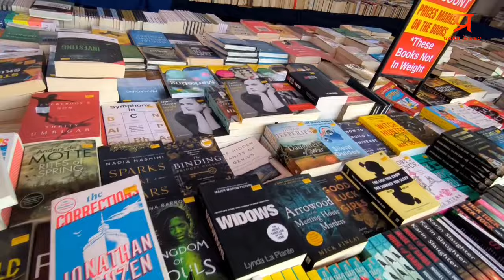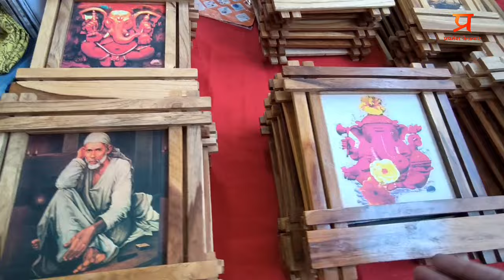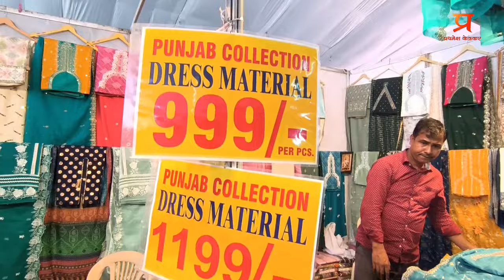भांडी,कपडे,दागिने, सगळ्यात स्वस्त🤩|सहार प्रदर्शन बोरीवली|Sahara Exibition in boravali 2024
बोरिवली वेस्ट कोरा केंद्र ग्राउंड ला सुरु आहे सहारा प्रदर्शन | Sahara Art & Craft's Exhi At Borivali

दिनांक- ३१ जानेवारी ते ३ मार्च
वेळ. सकाळी ११ ते रात्री ९ पर्यंत
पत्ता-कोरा केंद्र ग्राउंड नंबर दोन बोरिवली वेस्ट

अस्वीकरण: आम्ही फक्त व्लॉगर आहोत.  गारमेंट मार्केट व्हिडिओ मालिका फक्त लोकांसाठी शैक्षणिक हेतूंसाठी.  आमचे उद्दिष्ट फक्त कपड्यांचे घाऊक विक्रेते थेट किरकोळ विक्रेते आणि ग्राहकांशी जोडणे.  आम्ही किमती किंवा त्यांच्या विश्वासार्हतेबद्दल जागरूक आणि जबाबदार नाही, आम्ही त्यांच्या दुकानाच्या ठिकाणी शूट करतो.  कृपया कोणाशीही व्यवहार करताना सावधगिरी बाळगा आणि स्वतःची बुद्धी वापरा, स्वतःच्या जोखमीवर व्यवसाय करा